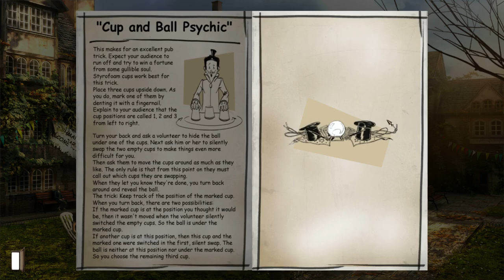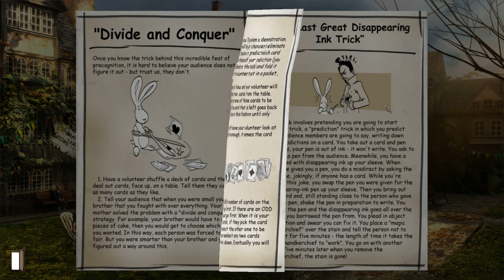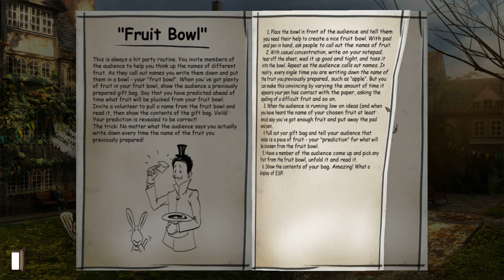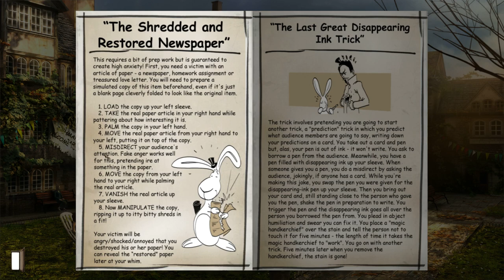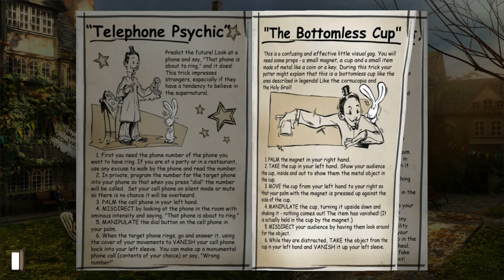Let's Play Gray Matter (PC, Blind) part 05 - Magic For Beginners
We go to St. Edmund's Hall to find some students for the doctor experiments and we also do our first magic trick.